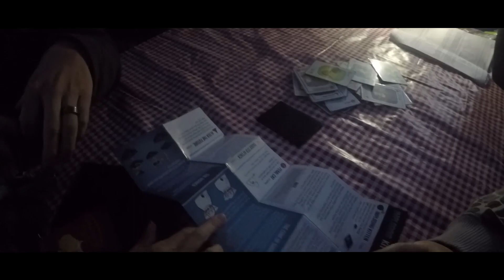Camping 2017: Ohanapecosh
Jung Family goes camping at Ohanapecosh! Be sure to watch until the end sorrynotsorry :3